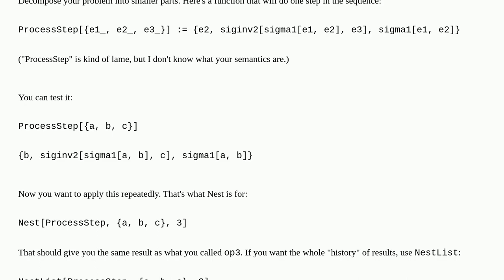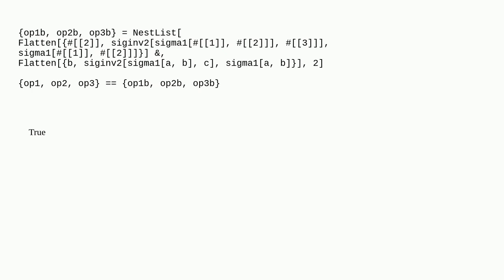Iterating Operations on elements of a List (Basic)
A special thanks goes out to the community

  list-manipulation